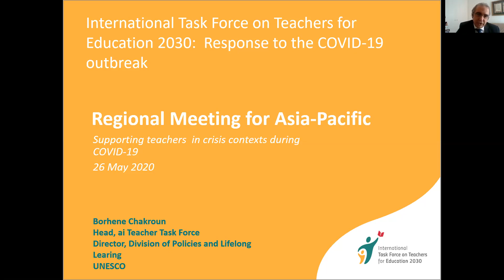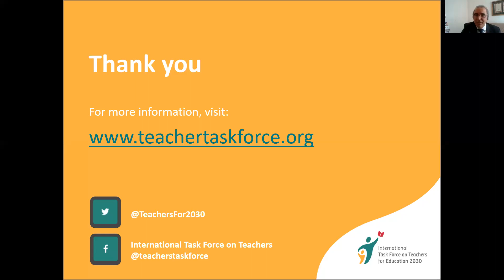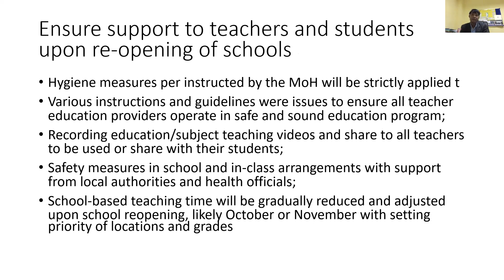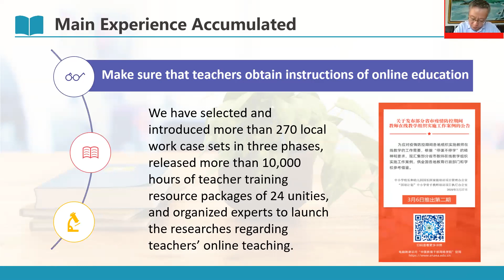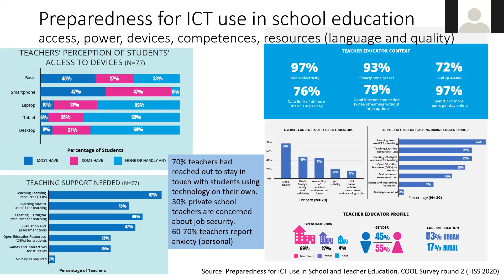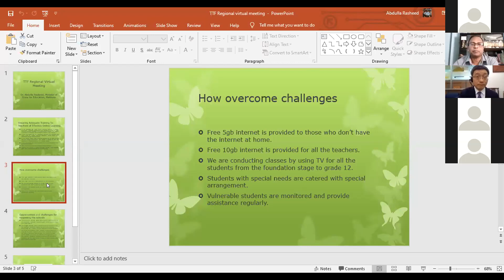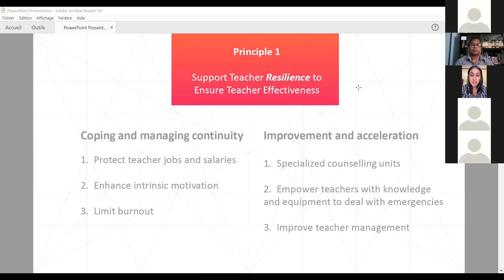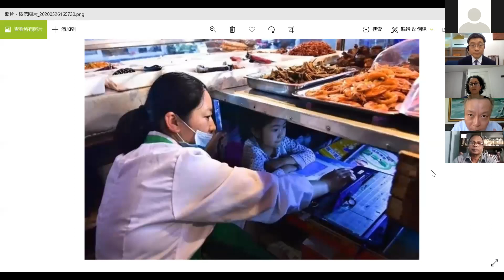Regional meeting for Asia-Pacific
This meeting is part of the Teacher Task Force series of regional meetings dedicated to supporting countries in including teachers in the responses to the COVID-19 crisis.